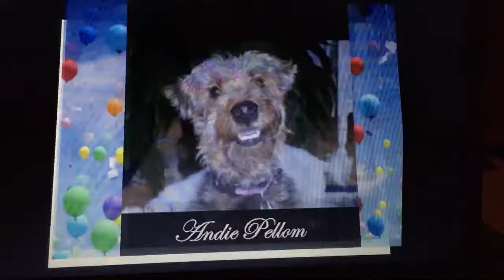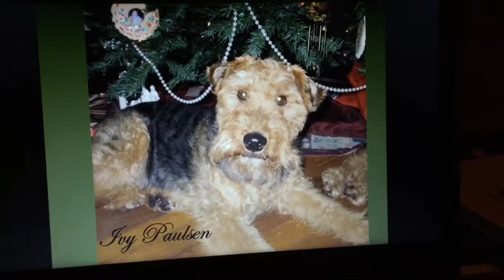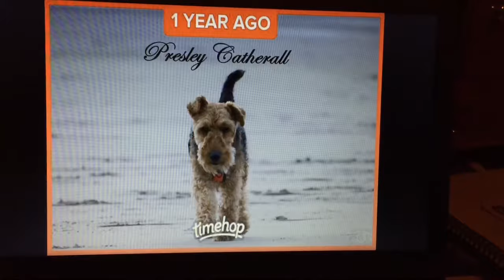Welsh Terrier Memorial Tribute 2017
Memorial tribute to our Facebook Welsh Terrier friends that we lost in 2017